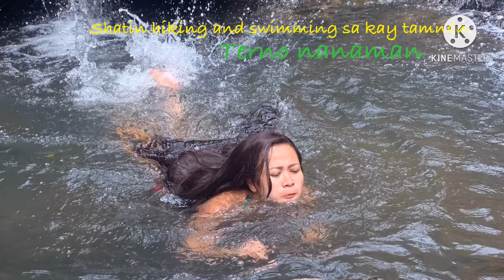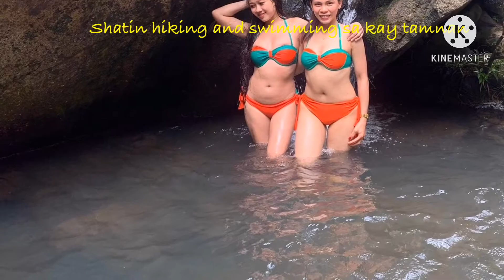SUMMER BE LIKE AS AN OFW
Kapag summer di bali mangitim basta mag swimming to enjoy ,relax and to make your self refresh in all  worries being  far in the family we need to make our self busy so that  you cannot feel   Lonelyness its hard to live and work in the foreign land not all are lucky to have a good employer, i just bless to have a good one.